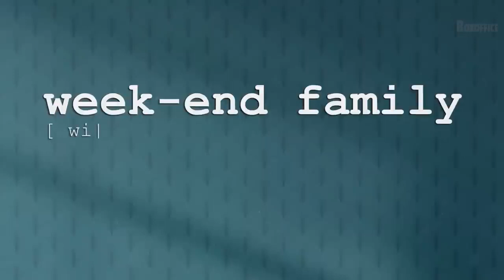Week-end family avec Anabel Lopez, Eric Judor, Daphnée Côté-Hallé, Liona Bordonaro, Midie Dreyfus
Le festival international du film fantastique de Menton vous présente
notre amie et actrice Anabel Lopez présente au FIFF 2023 actuellement sur "Disney plu"s dans la série
Week-end family
avec Éric Judor, Daphnée Côté-Hallé, Liona Bordonaro, Midie Dreyfus, Roxane Barazzuol, Hafid F. Benamar
Sujet :
Fred doit s'occuper pendant le week-end de ses trois filles, qu'il a eues avec trois femmes différentes : Clara, Victoire et Romy. Un jour, il rencontre Emmanuelle, une étudiante en psychologie québécoise, dont il va tomber sous le charme mais avec qui il craint de devoir repenser l'organisation de ses week-ends